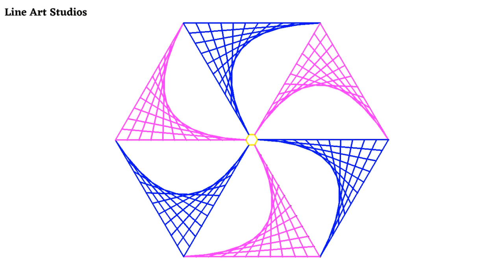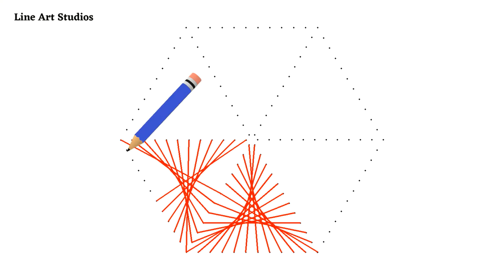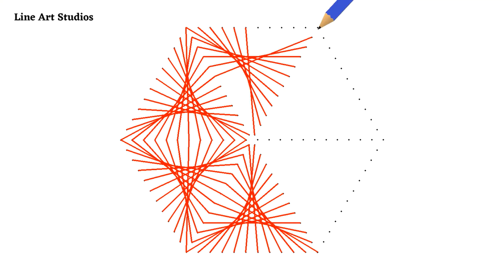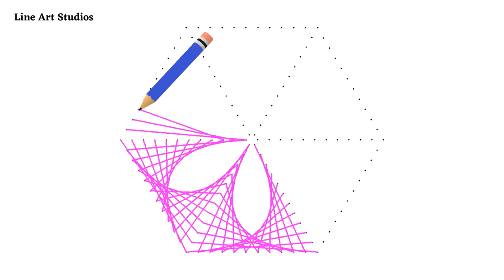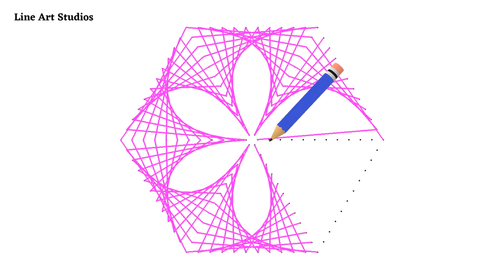Parabola Engineering Drawing | Parabola Drawing Methods | Hexagon Geometric Art Tutorial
Parabola Engineering Drawing!

All the four hexagon geometric pattern arts are created using the  parabola drawing methods meaning using the straight lines. This hexagon geometric art tutorial video is about creating parabolic art in hexagon shape from the same free template.

The activity is like connecting dot to dot. It is fun, easy and satisfying to watch. Grab the free template from the link below and try it out.

Materials Needed:

1. Template or hand drawn dots on the printer paper
2. Ruler
3. Markers purchased from Amazon.